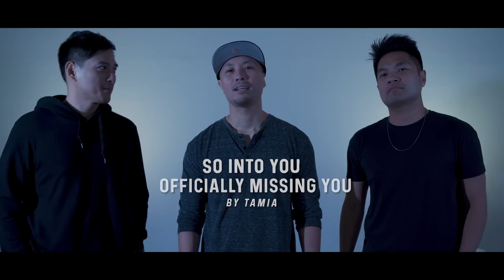"SO INTO YOU & OFFICIALLY MISSING YOU" by TAMIA (TFTI COVER)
So Into You
Officially Missing You
By Tamia

Vocals: GUJI LORENZANA, JANJAY COQUILLA, RJ DELA FUENTE
Vocal Arrangement by JANJAY COQUILLA
Music Produced by JANJAY COQUILLA

Audio & Video Produced by Guji Lorenzana, Bram Asuncion
Engineered and Mixing by Janjay Coquilla
Audio Mastering by Elvin Reyes
Directed by Bram Asuncion
Director of Photography by Ysel Bisnar
Edited & Colored by Bram Asuncion
Filmed at Empire Studios, Uptown Mall, BGC, Taguig, Metro Manila, Philippines